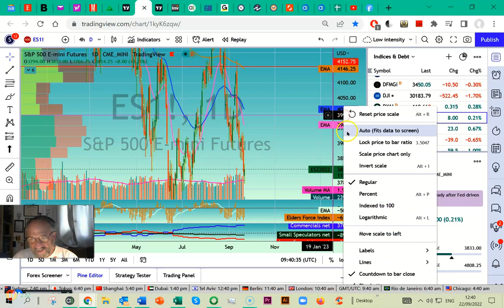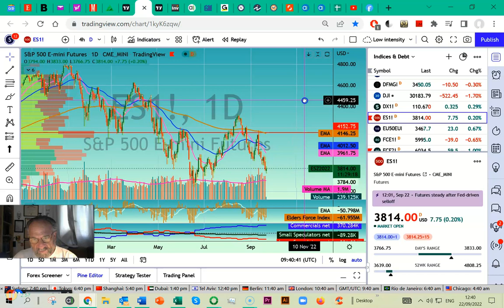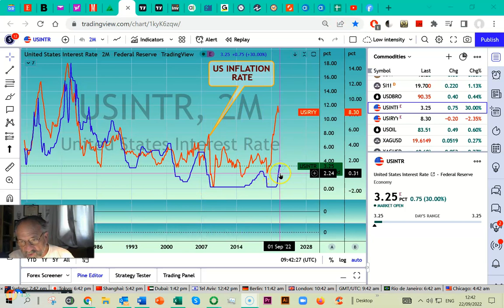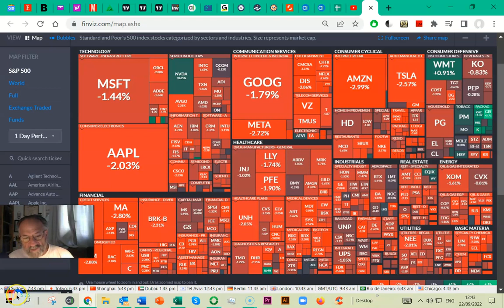SethBriefs 22 9 22 Inflation UP. Interest rates rise. Stock markets fall. How are they related?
What do we need to understand to exploit the current rise in prices (inflation), the corresponding rise in the cost of capital (the interest rate) and the simultaneous fall in stock valuations? 5 minutes and you'll know.